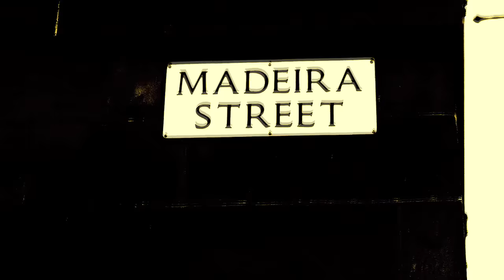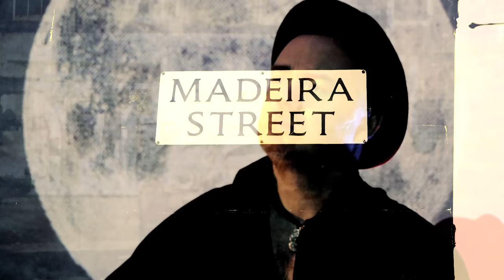Julie's Moon - Dean Owens & The Whisky Hearts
ALL proceeds to Marie Curie
Released 10 March 2017, on Drumfire Records - If you've enjoyed this video, please buy the song (99p ) to help a great cause, which means a lot to all involved in making the song and the video
Recorded at the Slate Room Studio, Pencaitland
Musicians:
Dean Owens - vocals, acoustic guitar
Amy Geddes - fiddle, backing vocals
Brian McAlpine - accordion, keyboards
Craig Ross - guitars
Jim McDermott - drums & percussion
Mike McCann - bass guitar
Produced by Dean Owens; video by Waltzer Films

In memory of Julie Owens (Flucker)